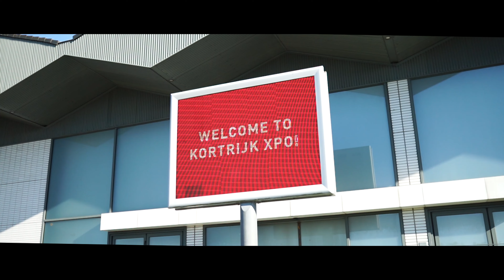GR8 ICS 2023 | VWHome | 4K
In April 2023 Mechelen called again for the GR8 International Car Show. The incredible amout of aircooled VWs surprised everyone. This one is a must have on your list for the next episode!

Song: ELFL - Purple Fire